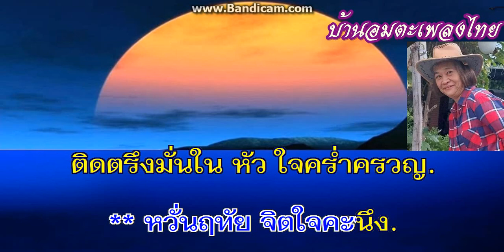ทิวาถวิล ขับร้อง อ้อย-นภัสนันท์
ต้นฉบับ ขับร้อง คณาคำ อภิรดี
คำร้อง ทำนอง พนมเทียน
เพลงประกอบภาพยนต์ เพชรพระอุมา